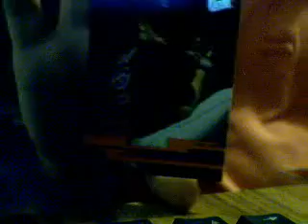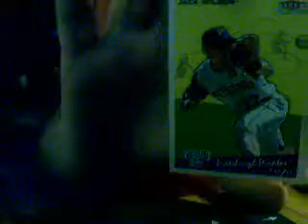Junk wax break #2: Final 2 packs